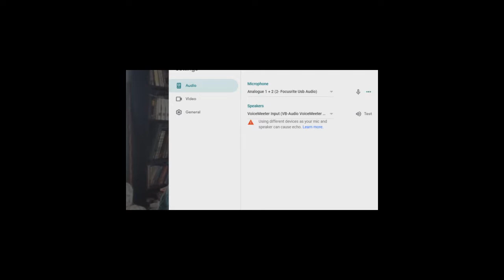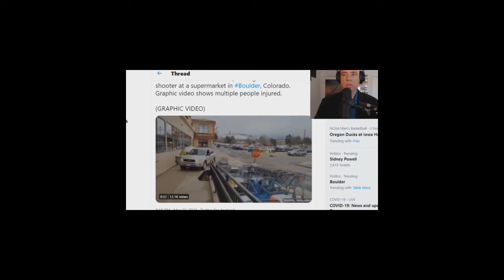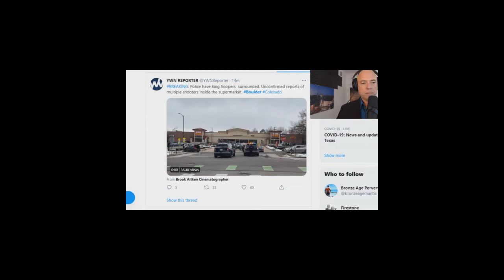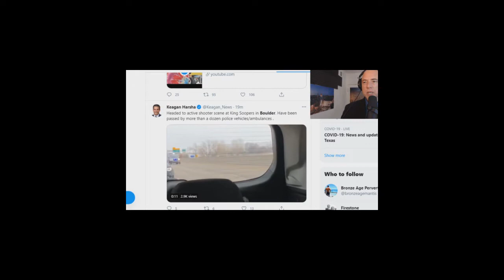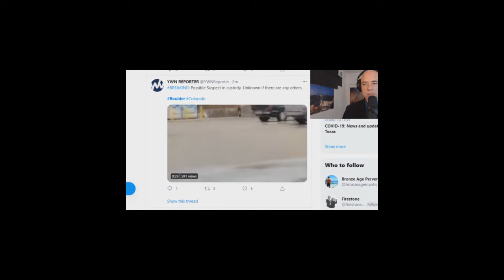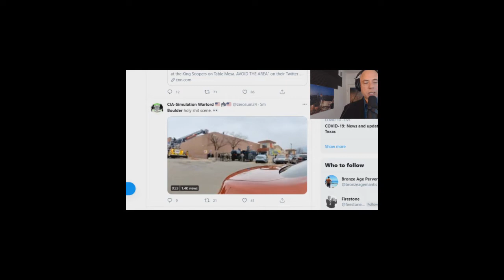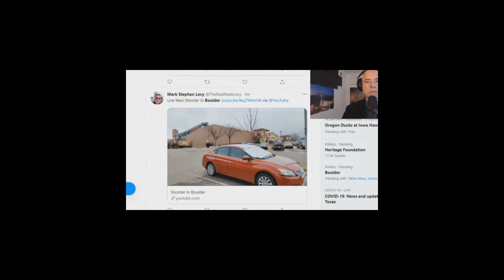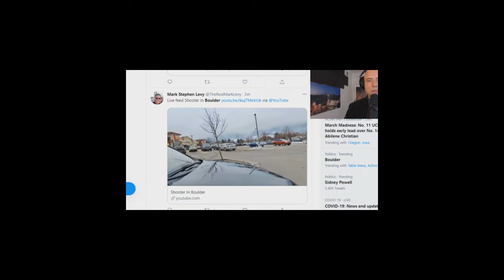The Professors Of Unbelief (James Kugel & David Friedrich Strauss) 3-22-21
00:00 Miami Beach riots
10:00 The private lives of strippers
15:00 10 STRIPPER HYGIENE TIPS!,
20:30 Amy Wax + Paul Gottfried on cancel culture and the society it destroys,
26:00 Amy Wax talks about Christians, Jews and American patriotism
36:00 Pardes Seleh: THAT TIME I WORKED AT A STRIP CLUB,
43:00 Dooovid joins
45:00 The importance of faith for the Orthodox Jew
47:00 David Friedrich Strauß, Father of Unbelief: An Intellectual Biography,
1:15:00 James Kugel: Professor of Disbelief,
2:13:00 Richard Spencer & Ed Dutton on The End of Sex
2:20:00 The GOP’s Trump Primary Problem,
2:22:00 Atlanta Shooting Not a Hate Crime?,
2:24:00 Anti-Asian Hate in America,
2:27:00 Biden Staffers Fired for Marijuana Use?,
2:34:00 Nathan Cofnas vs Andrew Joyce,
2:38:00 Arguments Over Political Definitions,
2:47:00 How Crying on TikTok Sells Books,
2:49:00 Philip Roth’s Revenge Fantasy,
2:55:35 IS COUNTER-CURRENTS BECOMING A SECRET “GAY NAZI” CLUB IN ORDER TO SURVIVE?